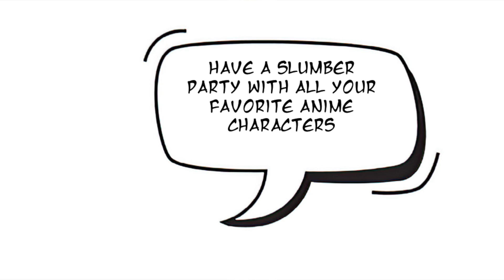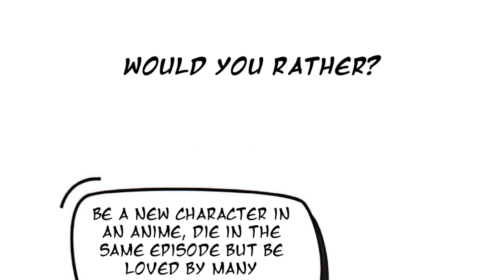Would You Rather: Anime Edition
Let your Anime Favourite Character live or your Anime Crush? How am I supposed to Choose?!? Let's Play Anime Would you rather together! Let me know what you would pick in the comments below.